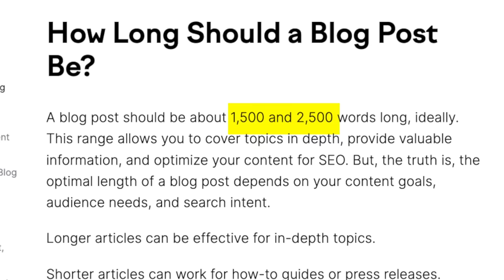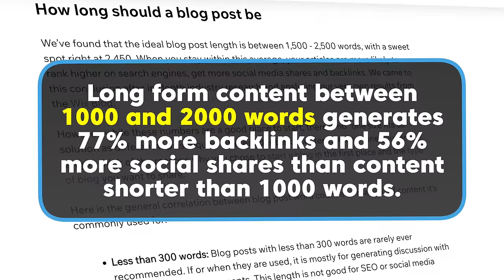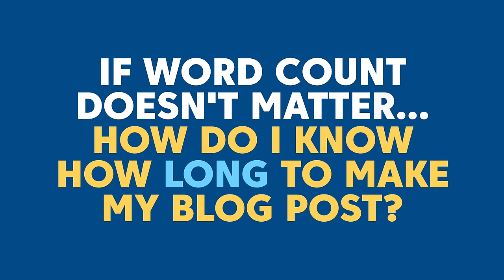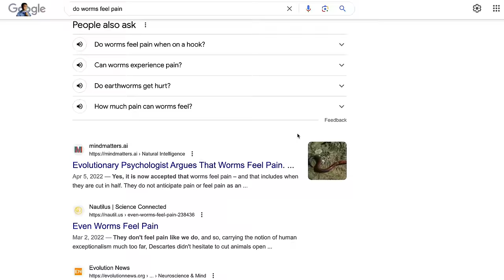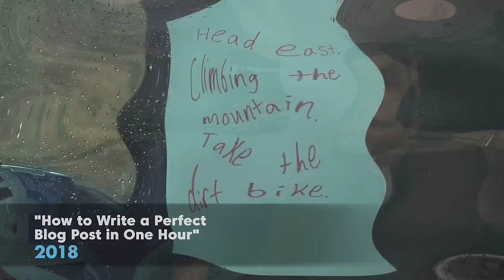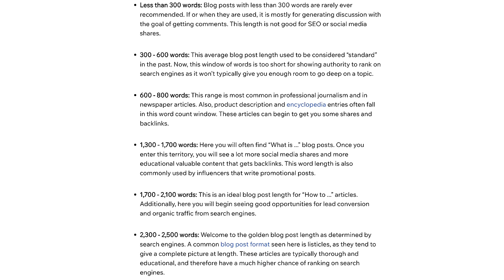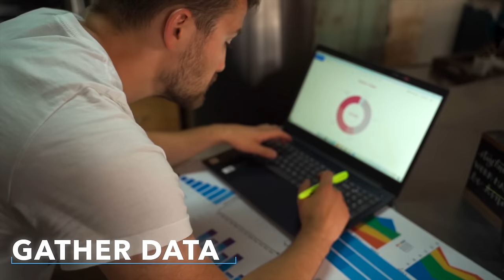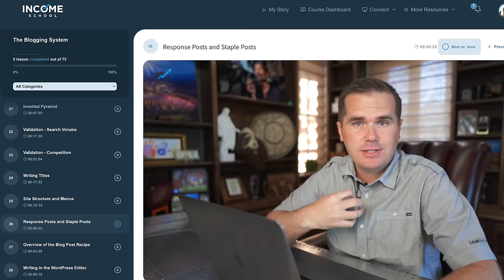Does Blog Post Word Count Really Matter?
We kinda got it wrong. Ricky and Nathan discuss the effect that word count can have on the success of your blog post. Does post length really matter? We have an answer, and it's a good one!

Check out our Blogging System (and so much more) in Project 24

Join the Income School Insiders group (free!) for first dibs on data videos and in-depth audits

How we can help you

Timestamps:
0:00 - Shark Attacks and Ice Cream
0:37 - Blog Post Length Studies
1:35 - Does Blog Post Length Really Matter?
1:50 - Word Count vs. Content Quality
2:18 - Correlation vs. Causation for Blogging Success
3:28 - Determining the Right Length for a Blog Post
4:10 - Starting Point: SERPs and Themes
6:02 - Creating Valuable Content
6:58 - Minimum Word Count Recommendation for Blogs
8:06 - The Extra Hour Principle
10:12 - Becoming an Authority with Unique Data
12:28 - Project 24 and Staple Posts
13:41 - Conclusion and Ice Cream